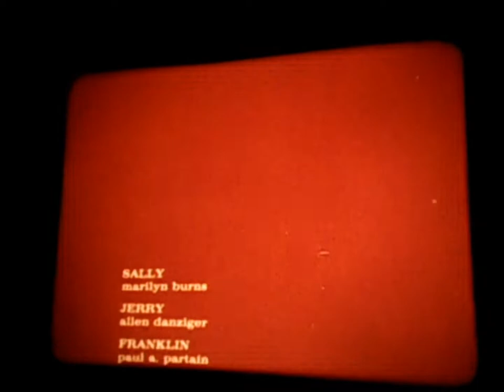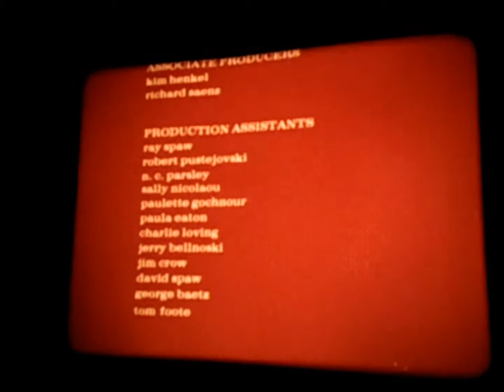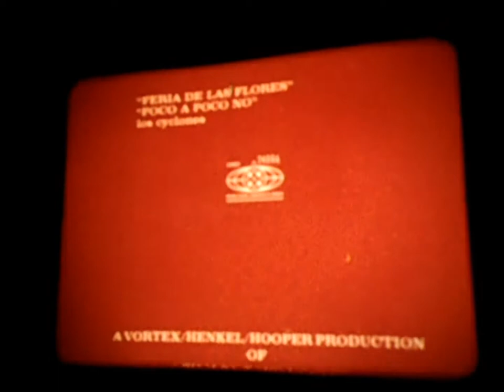16mm of the Original Texas Chain Saw Massacre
16mm of the Original Texas Chain Saw Massacre